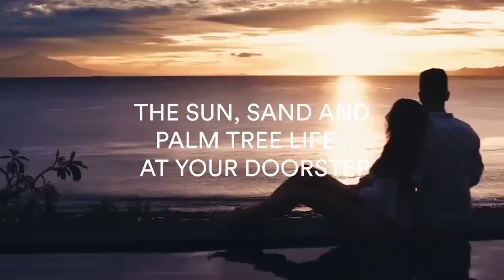1 Bedroom property in Palm Beach Towers, Palm Jumeirah, Dubai